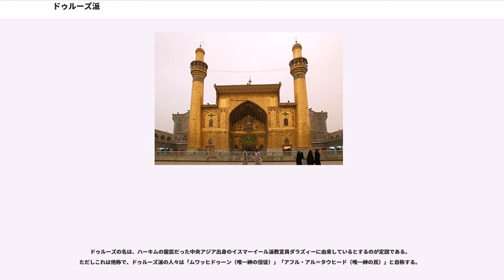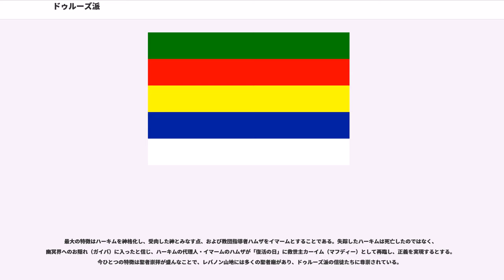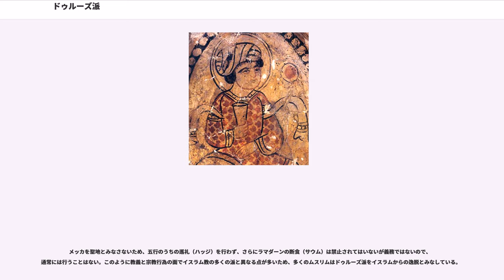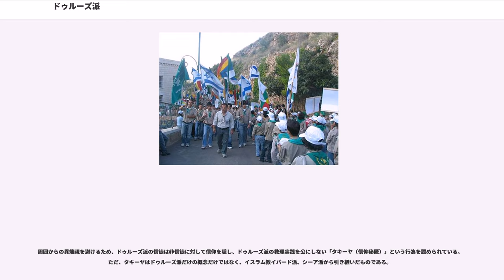ドゥルーズ派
ドゥルーズ派（ドゥルーズは、, al-Durūzīya）は、レバノンを中心に、シリア・イスラエル・ヨルダンなどに存在するイスラム教（イスラーム）系の宗教共同体。レバノン内戦時は、キリスト教徒のマロン派と激しく対立した。

歴史的にはシーア派の一派イスマーイール派から分派したものだが、教義からみてシーア派の枠内に収まるかは微妙で、イスラム第三の宗派と呼ばれることもある。さらにイスラム教の枠に収まるかも怪しいと考えられ、多くのムスリム（イスラム教徒）はドゥルーズ派はイスラムではないと考えている。

ドゥルーズ派共同体の成員は民族的にはアラブ人で、中東全域でおよそ100万人が存在するとされる。北アメリカ・南アメリカ・ヨーロッパなどにも海外共同体が存在する。ドゥルーズ派はまた、その成立に至る経緯や彼らの居住地域において単独で多数派を形成しきれず、他宗教・他宗派と対立・協調を繰り返してきたことから、全体として世俗的・進歩的な政治スタンスを支持する傾向がある。

ドゥルーズ派の源流は、8世紀にシーア派の主流派の12イマーム派から分離して生まれたイスマーイール派である。10世紀にイスマーイール派はチュニジアでファーティマ朝を建国し、イマームがそのカリフを称した。ファーティマ朝のもとでのイスマーイール派の教説の展開の中で、10世紀末に即位した第6代カリフ、ハーキムの治世に彼を神格化するグループがあらわれ、事実上ファーティマ朝の多数派から分派した。

1021年、ハーキムが失踪すると、イスマーイール派の従来の教義を堅持する多数派の巻き返しが起こり、ハーキムを神格化するドゥルーズ派は弾圧を受け、ファーティマ朝の支配するエジプトを追われてシリア地方の山岳地帯に宣教の場を見出した。彼らはグノーシス主義の影響を受けたとみられる独自の教理を発展させ、他のムスリムから厳しく異端視されるようになっていった。

ドゥルーズ派はレバノン山地などの山岳地帯でジュンブラート家・アルスラーン家などいくつかの有力家系を指導者として結束し、少数派でありながらオスマン帝国時代から近代にかけてレバノン・シリアの政治の表舞台にたって活動した。19世紀前半にはレバノン山地北部に共同体を形成するキリスト教徒のマロン派と激しく対立し、カトリックに近いマロン派にはフランスが後援者としてついた関係から、イギリスがドゥルーズ派を後援するという国際紛争にまで発展、とくに1860年には激しい衝突を起こした。オスマン帝国解体後の1925年にはシリア地方を統治するフランスに対する反乱を起こし、シリア地方全域を巻き込む反仏闘争のきっかけをつくっている。

第二次世界大戦後はジュンブラート家のカマール・ジュンブラートとワリード・ジュンブラートの父子が世俗主義を掲げる進歩社会党を結成、国家の世俗化による権利向上を目指したドゥルーズ派の運動の指導者となり政府の要職を歴任、1975年から始まるレバノン内戦でも大きな役割を果たした。
ドゥルーズ派の教理は、イスマーイール派やイスラム神秘主義（スーフィズム）に加え、グノーシス主義や新プラトン主義の影響を受けたと考えられている。

ドゥルーズの名は、ハーキムの寵臣だった中央アジア出身のイスマーイール派教宣員ダラズィーに由来しているとするのが定説である。ただしこれは他称で、ドゥルーズ派の人々は「ムワッヒドゥーン（唯一神の信徒）」「アフル・アル＝タウヒード（唯一神の民）」と自称する。

ダラズィーはハーキムを神格化する教理を説いて広め、ドゥルーズ派の成立に大きな影響を与えたが、のちのドゥルーズ派の教義においてはナシュタキーンと称されるダラズィーは異端とみなされている。これは、ハーキム存命中の1019年に暴動により殺害され、ハーキム神格化グループの中の反ダラズィー派指導者であるハムザ・イブン＝アリーの率いるグループがドゥルーズ派に繋がっていったという事情が反映していると考えられる。ハムザはダラズィーの死去からハーキムの晩年にハーキム神格化の教宣運動を組織化するのに大いに活躍したが、ハーキム失踪後の神格化派の弾圧の最中に失踪した。ドゥルーズ派では、ハムザをハーキムに次ぐ存在として尊崇している。

最大の特徴はハーキムを神格化し、受肉した神とみなす点、および教団指導者ハムザをイマームとすることである。失踪したハーキムは死亡した...